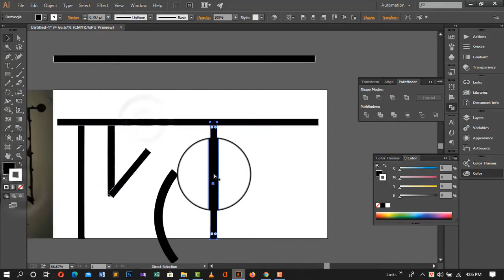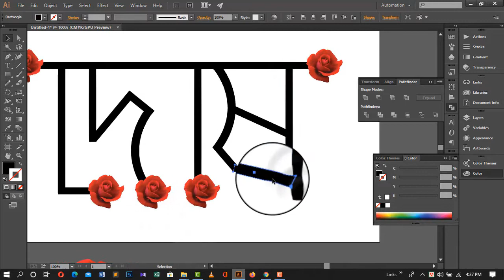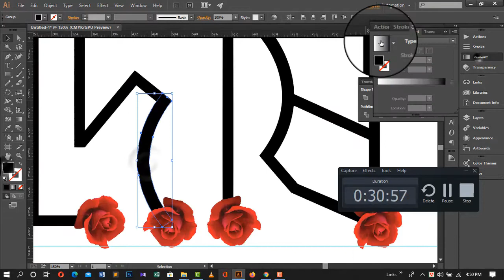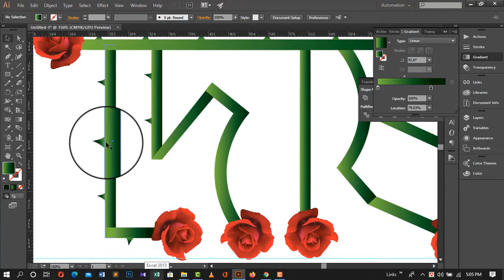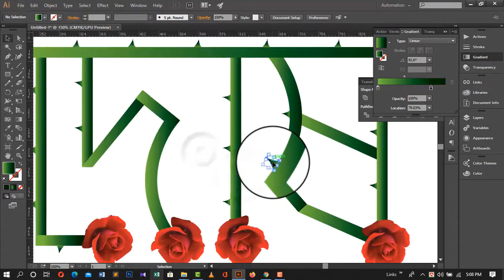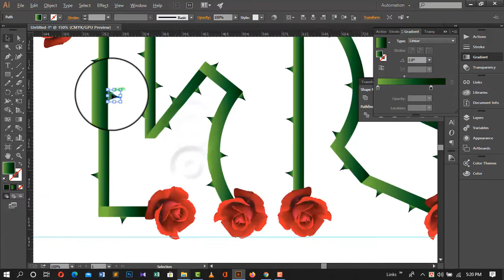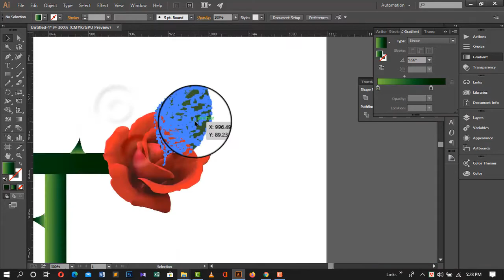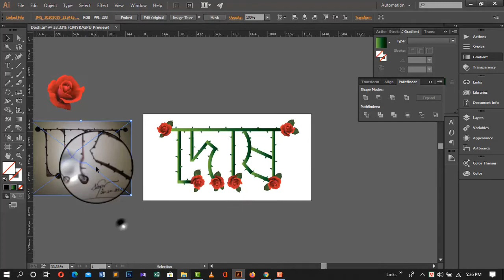Dosh Typography Speed Art | দোষ। By Adobe Illustrator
This Speed Art video is about a Typography Artwork  & I have used Adobe Illustrator to Create this artwork .

Please Note this is not a step by step tutorial , This video is a speed Art video intend to inspire artists. If you are looking for Step by Step videos for learning please watch my step by step tutorials in here :

Thanks.

This channel is the greatest source for high quality training on Illustrator, Photoshop, After effect . The Creative Training Resources includes Graphic Design, Print Design, Logo Design, Motion Design, Animation and much more!